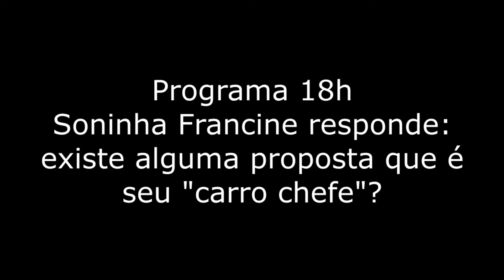Programa 18h Proposta especifica como vereadora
Soninha Francine responde ao Programa 18h se ela possui uma proposta que é considera o "carro chefe" de sua campanha para vereadora da cidade de SP.